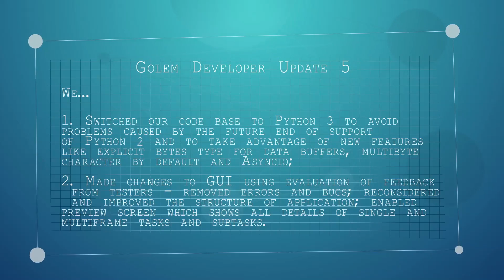GOLEM DEV UPDATE 5